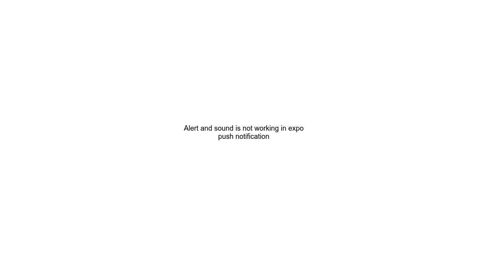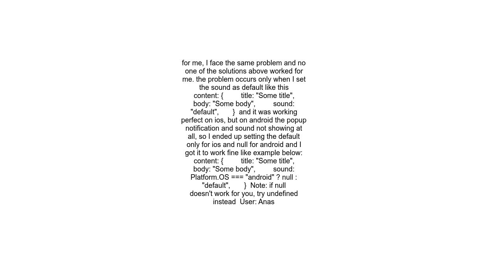Alert and sound is not working in expo push notification